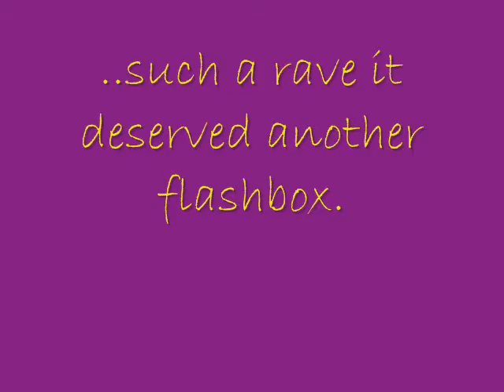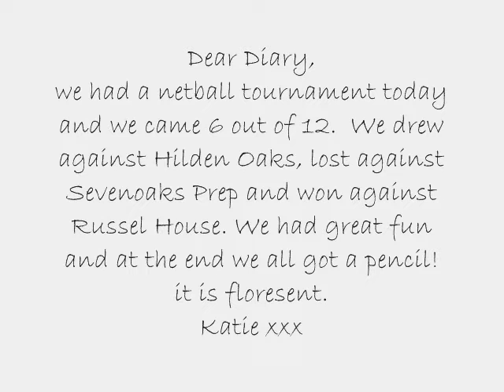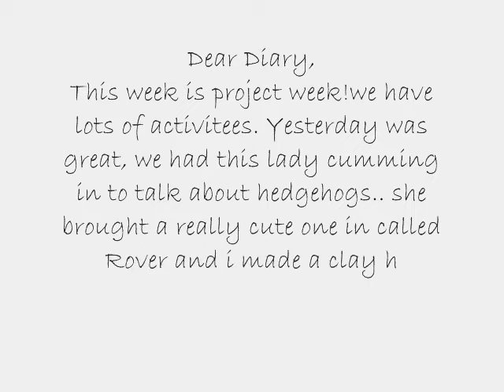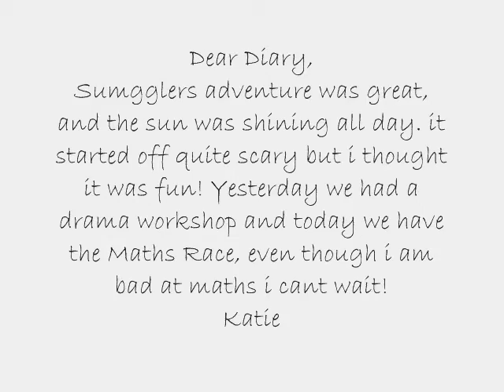Hg Memories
memories of my primary school dedicated to my old friends.